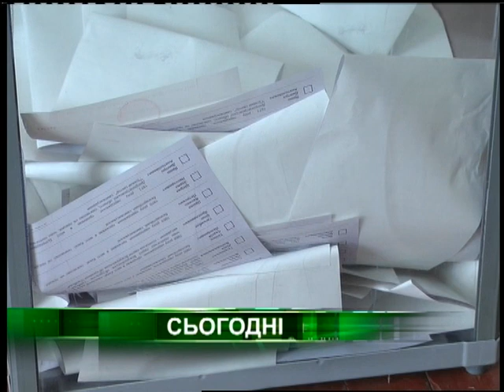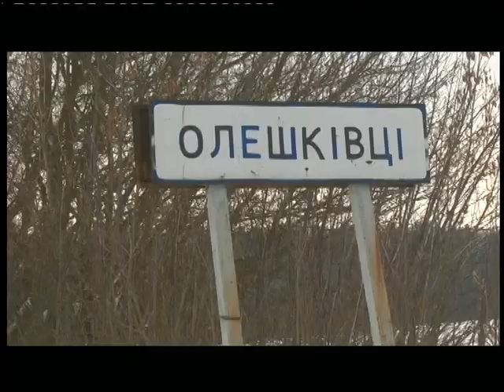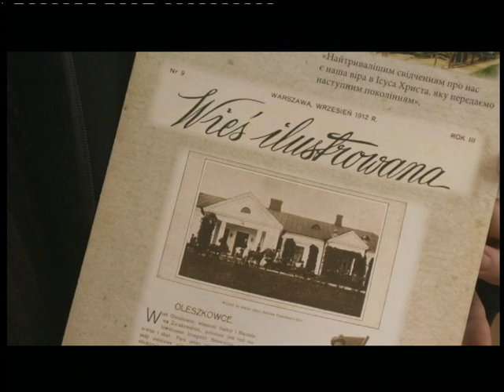29.11.2018. Новини. 20:40